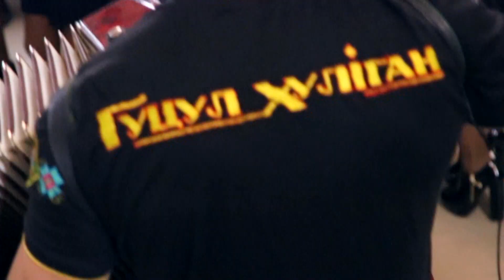Весілля Іван&Христина03 11 18wedding story